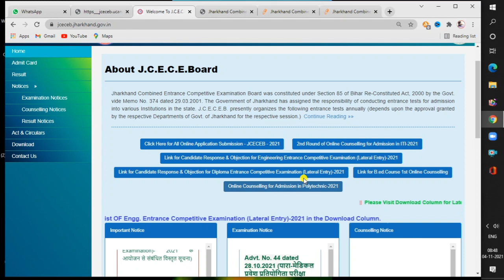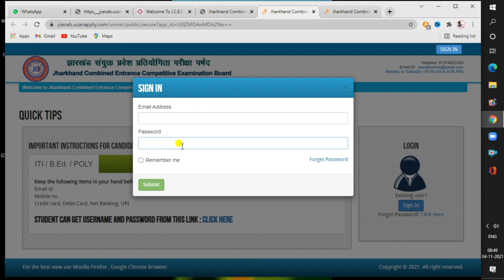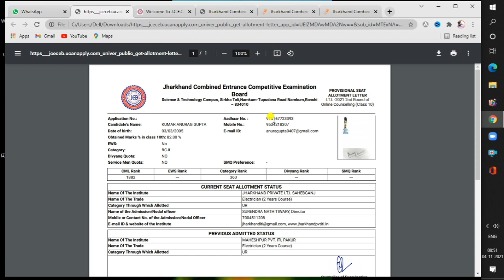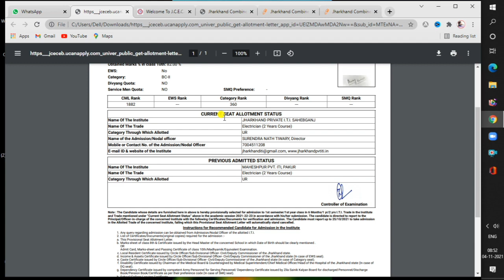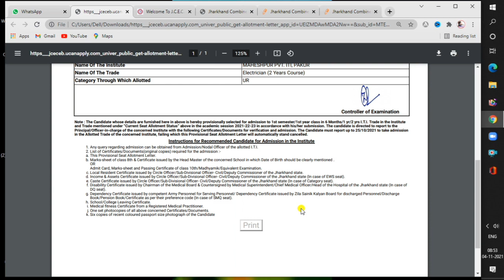Jharkhand Polytechnic Admission 2021 Self Seat Allotment Letter Demo | JCECEB Polytechnic Admission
Jharkhand Polytechnic 2021 Self Seat Allotment Letter Detail Video | JCECEB Polytechnic Admission

Jharkhand Polytechnic / Jharkhand Polytechnic 2021 Allotment
Jharkhand Polytechnic / Jharkhand Polytechnic Allotment Letter
Jharkhand polytechnic seat allotment letter / list आ गया ,Jharkhand
Jharkhand polytechnic Seat Allotment Letter Released| Download

Sourav Manna
Jamshedpur , Jharkhand